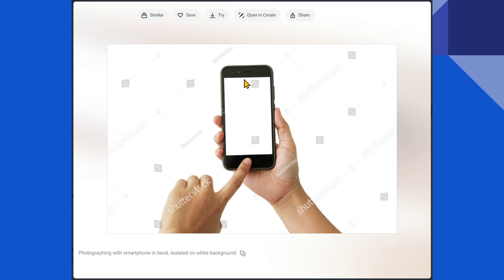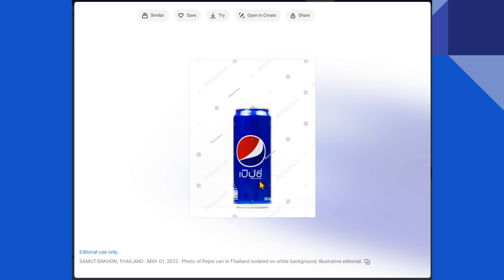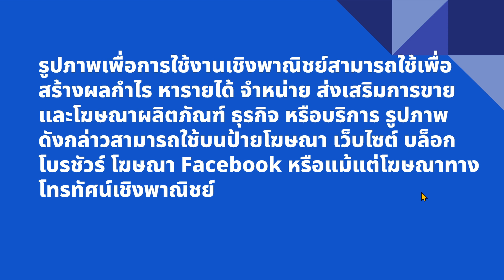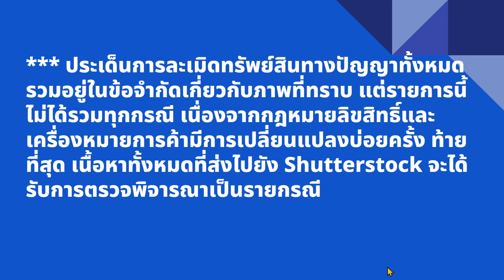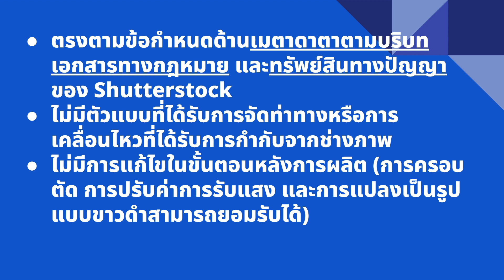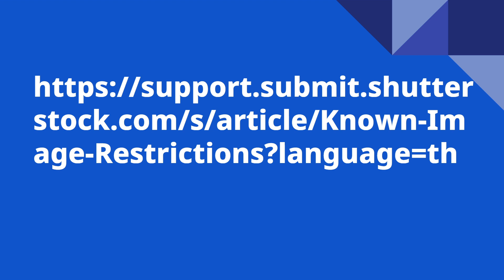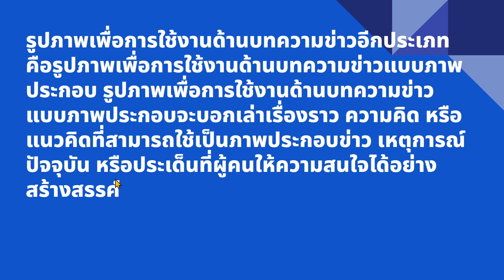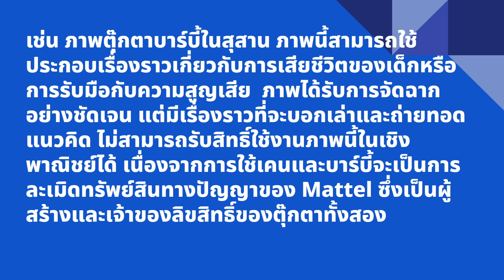รูปภาพเพื่อใช้งานเชิงพาณิชย์ และรูปภาพเพื่อใช้งานด้านบทความข่าวต่างกันอย่างไร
การขายภาพออนไลน์กับ Shutterstock หากต้องการประสบความสำเร็จ ต้องเรียนรู้รายละเอียดของการส่งรูปภาพชนิดต่าง ๆ ให้เข้าใจ ซึ่งจะทำให้ถ่ายภาพในลักษณะต่าง ๆ ได้อย่างถูกต้อง และเป็นการเพิ่มรูปภาพเข้า Portfolio ได้อย่างมีประสิทธิภาพ